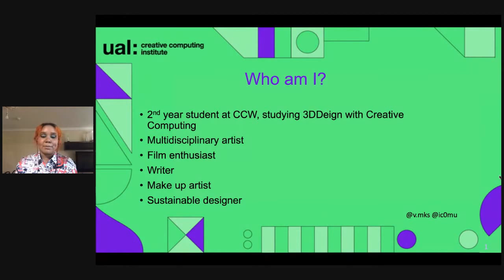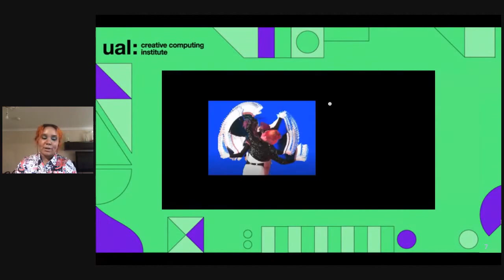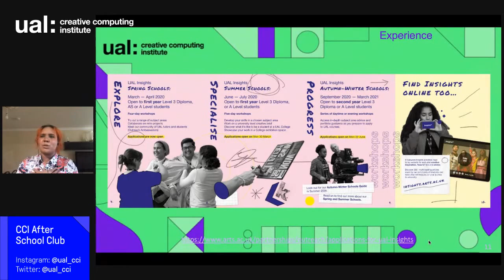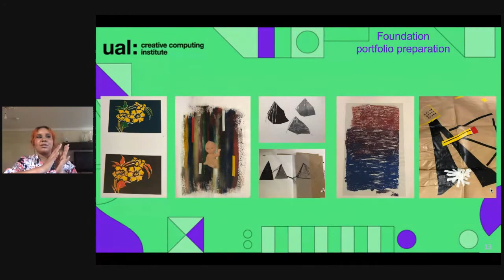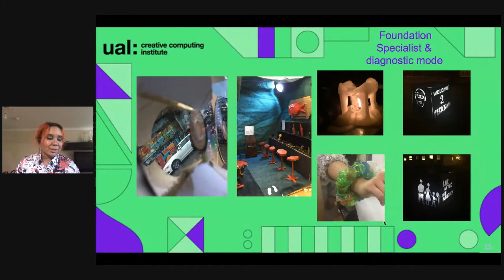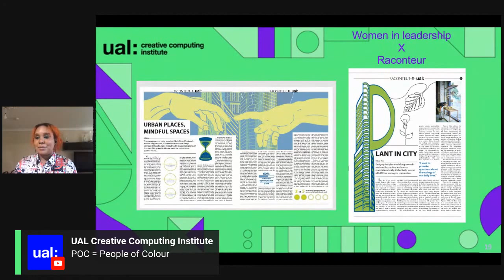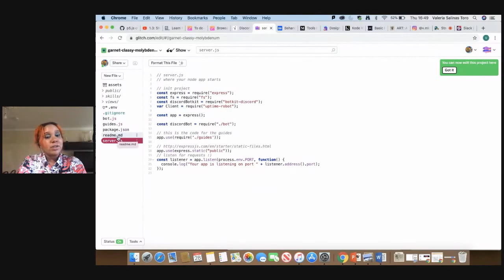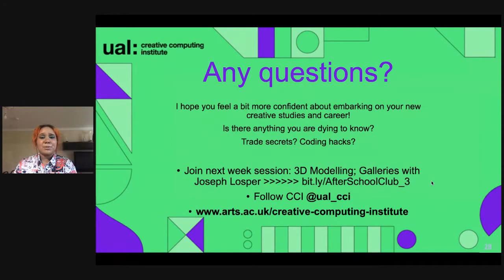CCI After School Club: In Conversation with Emerging Artists and Designers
A virtual After School Club delivered by the Creative Computing Institute supporting creative computing skills for young people.

The CCI is collaborating with artists, technologists and current students to provide an online after school club! Expect 3D design, creative coding, machine learning, artist talks and more.

All sessions are aimed at young people, families and beginners.

Sign up and join us online for free!

This session will be delivered on CCI's YouTube channel.

In order to follow along with the session, all you will need is a device with access to Internet.

00:00 - Title Card
00:10 - Introduction
03:43 - Who am I?
06:31 - My Practice
13:47 - Own Code
20:19 - How I got here
42:33 - Resources
53:52 - Q&A
56:14 - Thanks
58:20 - End Card

Session Two:
Current student at the CCI Valeria Toro will be delivering an artist talk and facilitating an open discussion with participants.

Valeria is a multidisciplinary artist that welcomes emerging technology into her practise.

Topics covered will include:
- How can digital art and code be used as a tool of expression?
- Will the rise of digital art change the way art is consumed?
- BAME experience in the creative industry.

About the CCI
UAL’s new Creative Computing Institute (CCI) is an innovative new research-led teaching hub working at the intersection of computer science and the creative arts. Located at Camberwell College of Arts, the CCI offers innovative new courses, research opportunities and a public platform to explore the collaboration between computer science and creative practice.